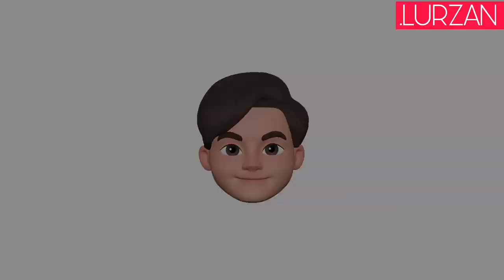Kisah UQASHA SENROSE | Perubahan Dulu & Sekarang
Reference:
Wiki